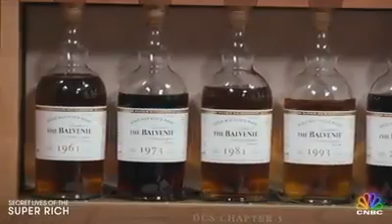16 July 2019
Video from agrinewsnetann Whiskey Tasting Belvini